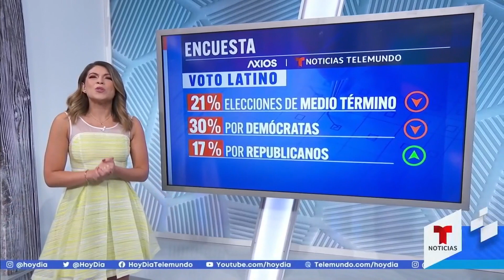¿Qué le preocupa más a los latinos? Esto revela una encuesta | Noticias Telemundo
Video oficial de Noticias Telemundo. El sondeo indica que el crimen y la emergencia climática son la segunda y tercera preocupación de la comunidad. Además, se registra un alza en la intranquilidad por los conflictos internacionales. Aquí los detalles y el tema que ocupa el primer lugar.